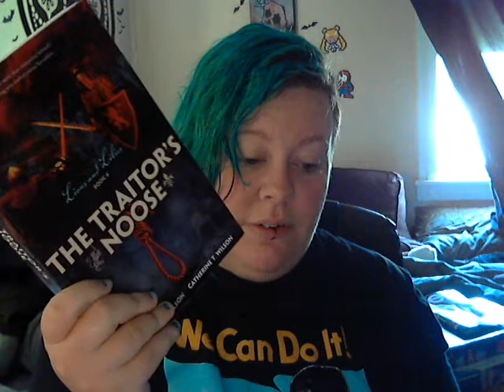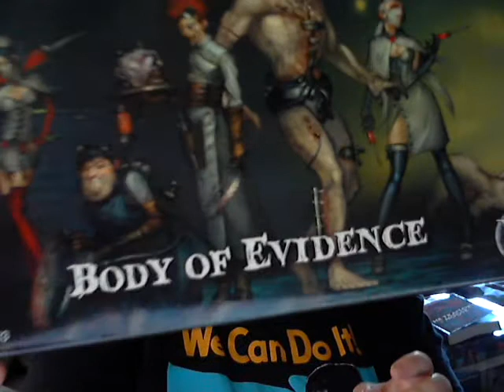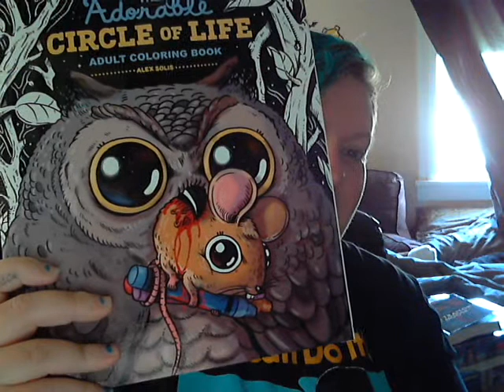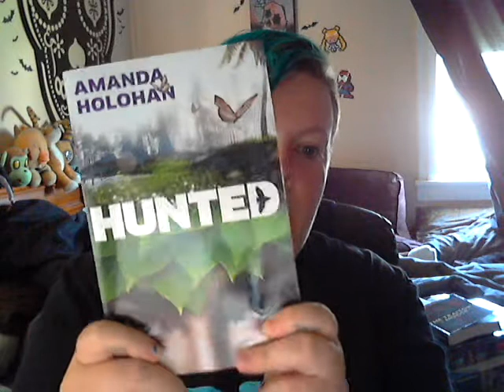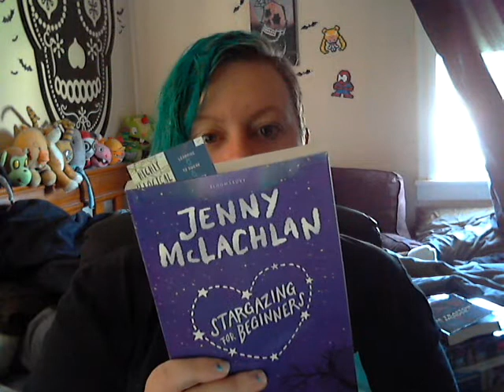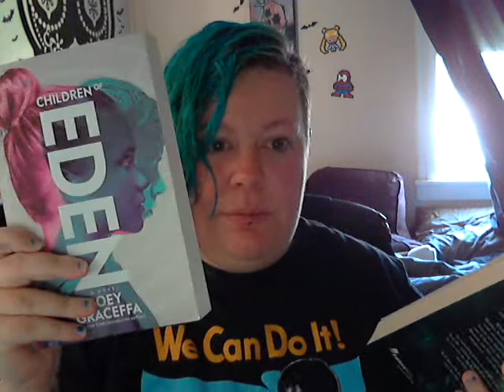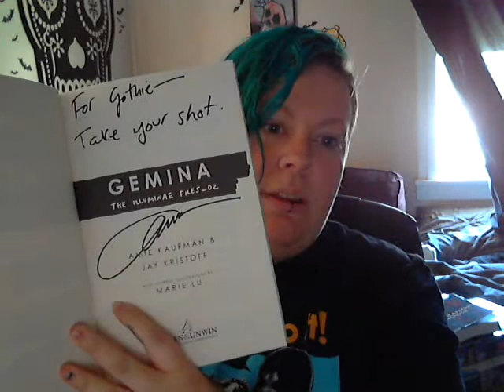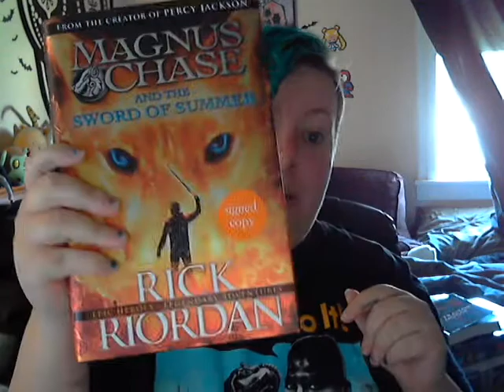Vlog - Volunteering and a Book Haul